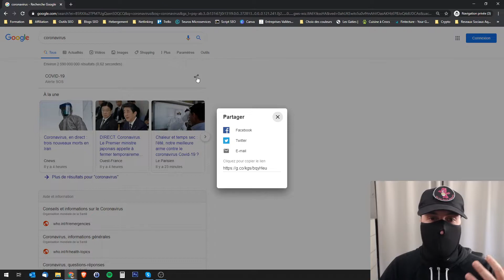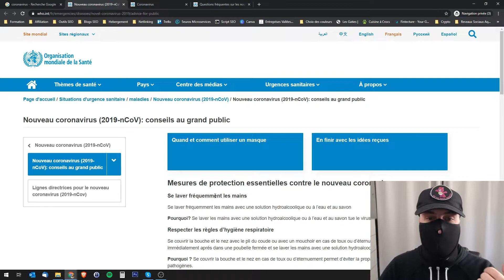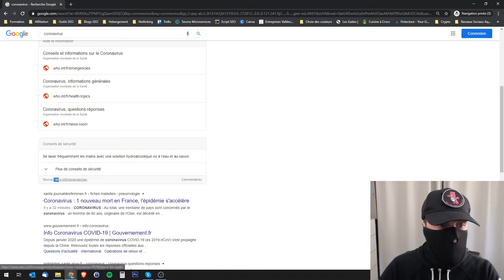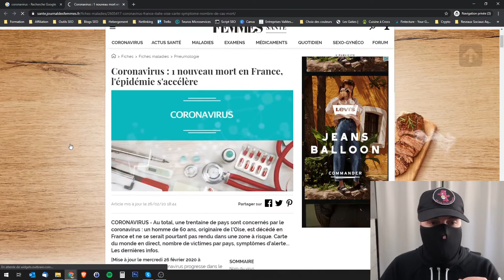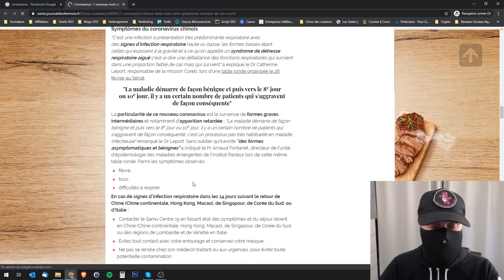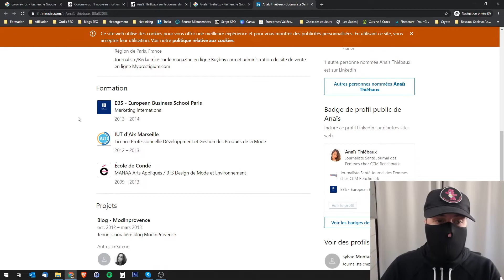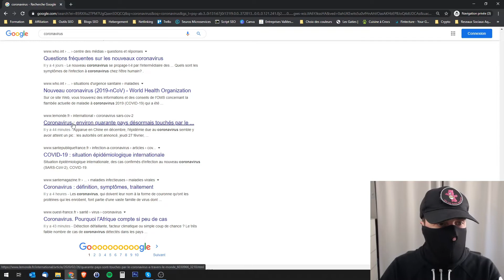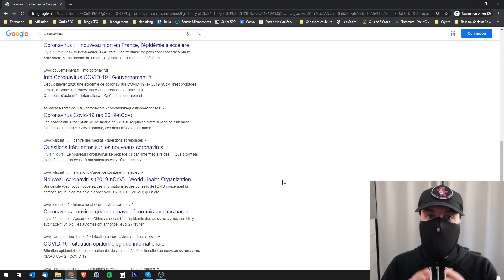☢️ Google face au Coronavirus ☢️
Comment Google traite l'information face au Coronavirus ? On analyse la SERP dans cette vidéo. Cela va vous permettre de découvrir ou réviser les concepts essentiels du SEO en 2020 avec entre autre :

➡️L'intention de l'utilisateur
➡️Google Medic Update
➡️Le concept de E.A.T
➡️La manière dont la SERP évolue sur l'actualité en temps réel

N'hésitez pas à mettre un pouce bleu pour les costumes et les effets spéciaux absolument délirants !

🔥Tu veux donner des ailes à ton e-commerce ? Ecomlinks est la pour toi !🔥

Accéder à mes Formations SEO COMPLÈTES avec Fred Zibette